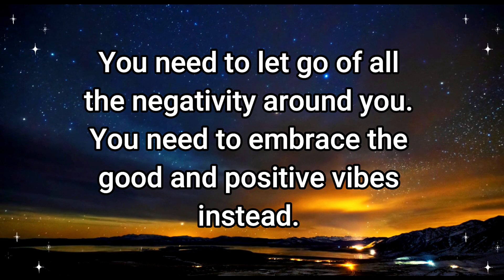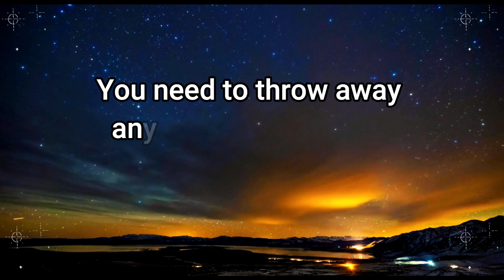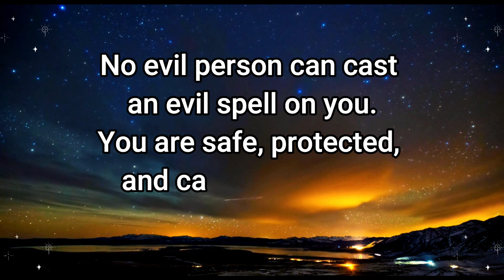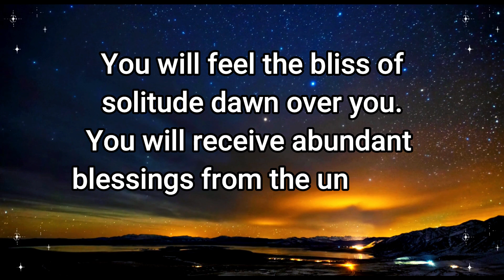Important alert! Throw these 2 things from your home because…Universe